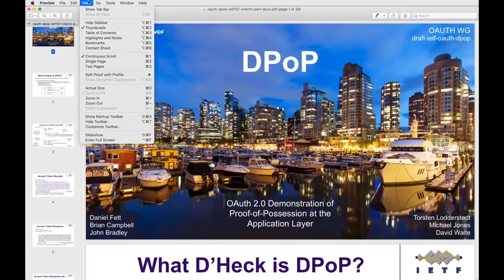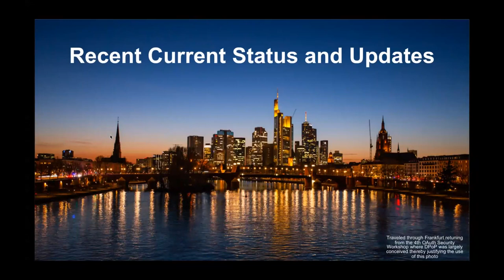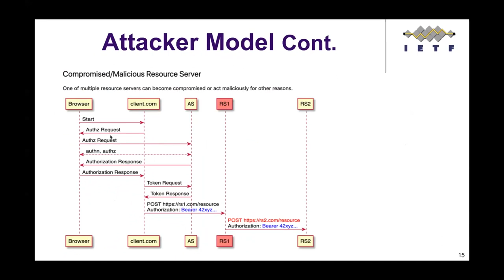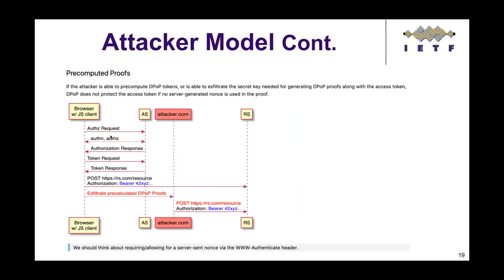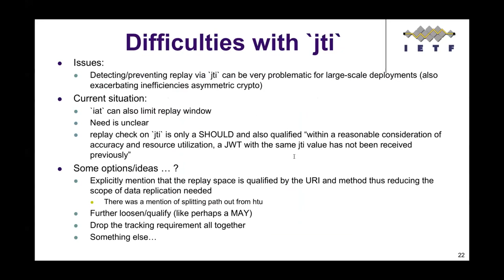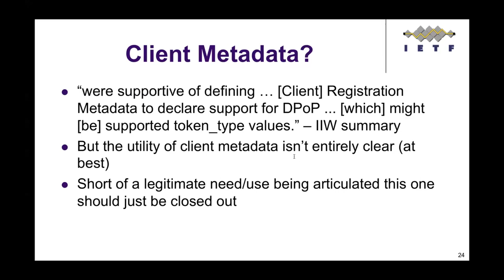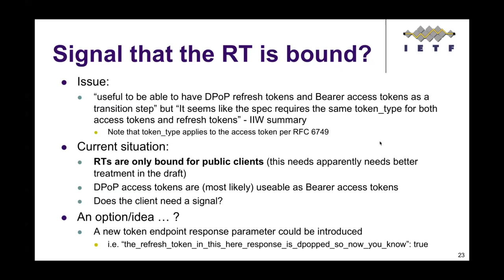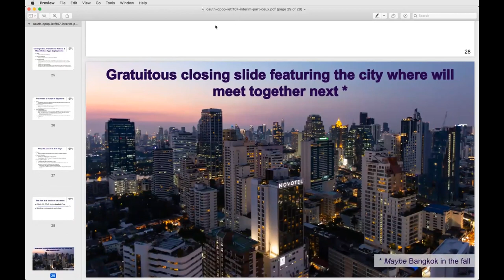OAUTH WG Interim Meeting, 2020-05-18